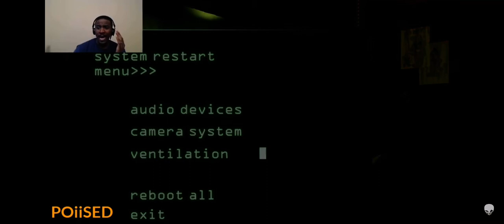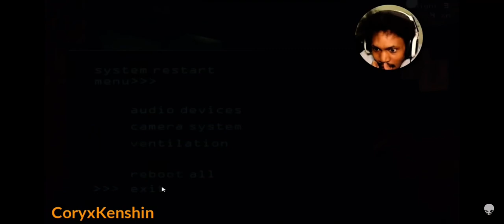YouTubers React to Phantom Freddy + Jumpscare (FNAF 3)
This is a compilation of YT’s first reaction of seeing Phantom Freddy walk down the hallway through the window and getting jumpscared by him in the game FNAF 3.